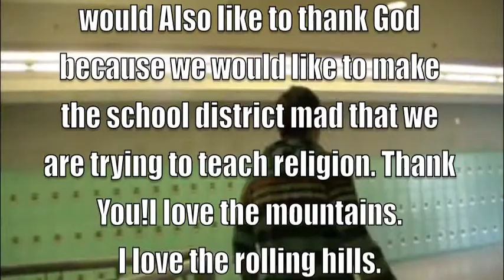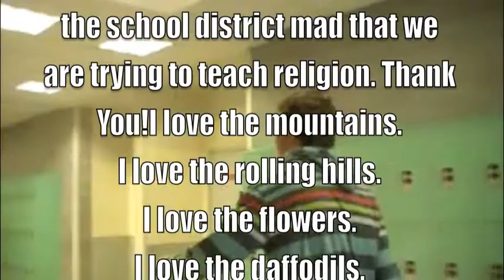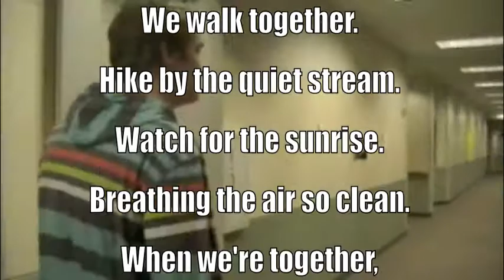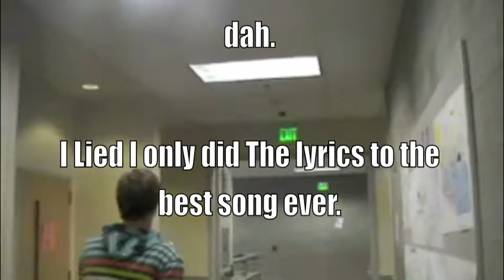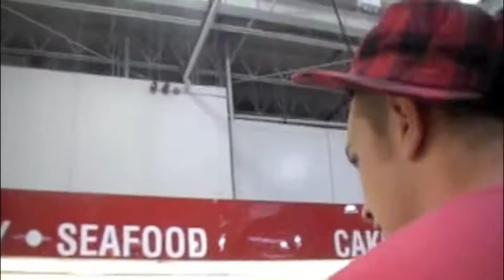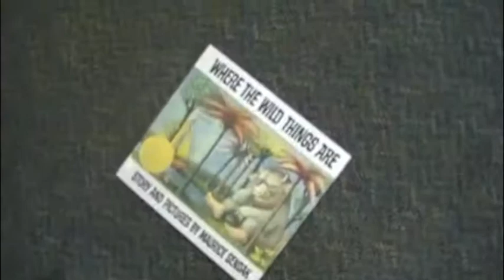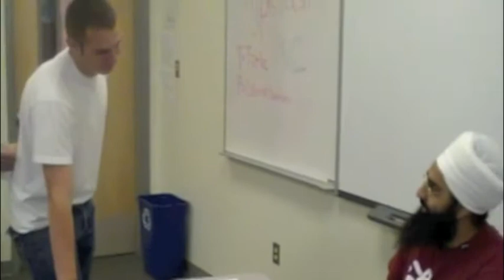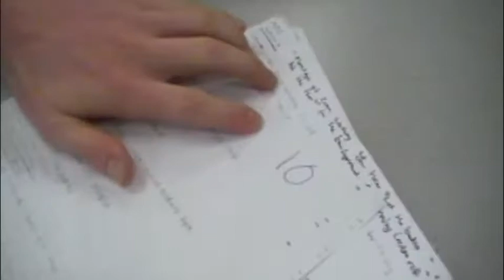Ap Lit swag